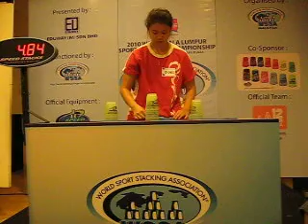WSSA Kuala Lumpur Sport Stacking Championships on February 28, 2010. 363 Finals ( Division 19~24 )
WSSA Kuala Lumpur Sport Stacking Championships on February 28, 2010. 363 Finals
( Division 19~24 )
Champion ~ Kong chai Chen (24) 4.31" Malaysia Record
1st Runner up ~ Samuel Fong (19) 4.68"
2nd Runner up ~ Ng Yee Teng (20) 5.03"